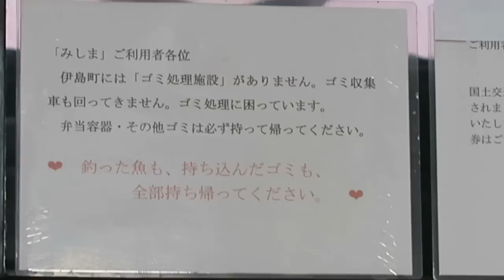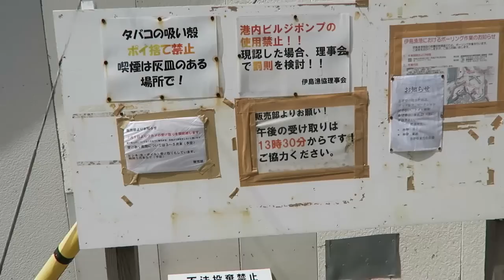海界の村を歩く 紀伊水道 伊島（徳島県）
集落町並みWalker 「海界の村を歩く」シリーズ

伊島（徳島県阿南市）
四国の最東端、阿南蒲生田岬の東海上役６ｋｍの紀伊水道に浮かぶ荒磯釣りでにぎわう島。標高１２１ｍの山頂に立つ白亜の灯台がシンボル。周囲には無数の荒磯があり、グレ、チヌなど磯釣りのメッカで、イセエビ、サザエ、アワビなどが好漁場。灯台に続く道には伊島ササユリが優雅な花を咲かせている。周囲9.5ｋｍ、人口約200人、100世帯。

津波対策から巨大な防波堤と防波水門に港ごと守られた集落。昭和２１年の南海地震津波以降に造られた。集落は平らで密集度は中程度、防風対策から屋敷地を石垣石塀と建物で取り囲む形態が見られる。家屋は板張り平屋が古い。